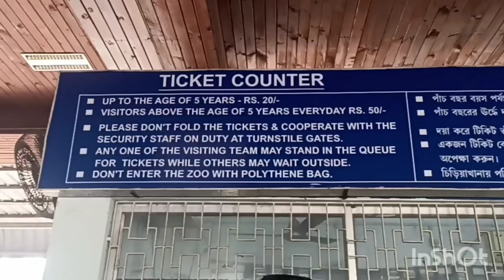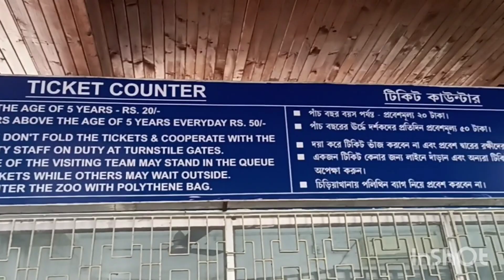।ছুটির দিনে সবাই মিলে চিড়িয়াখানা ভ্রমণ।